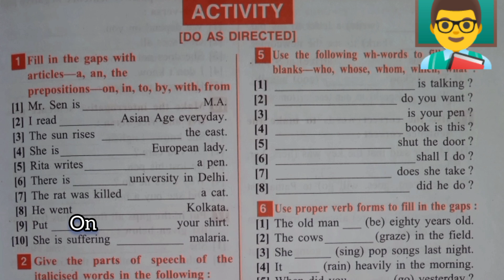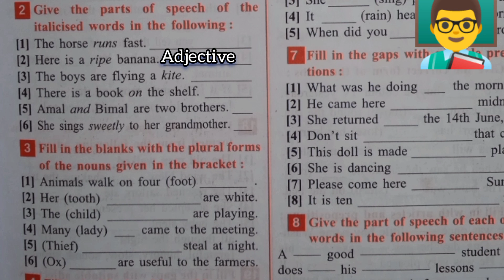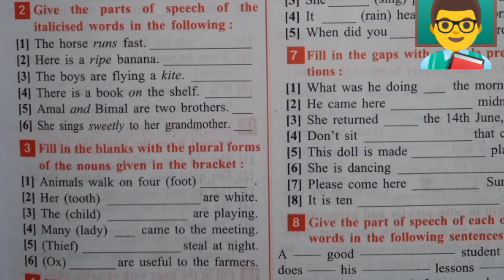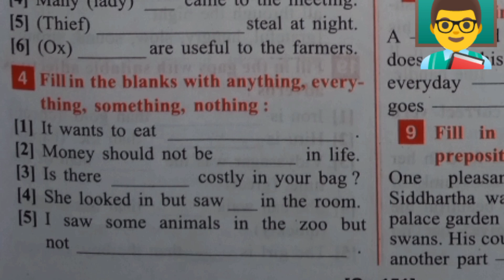All Activity Solved//Highlights